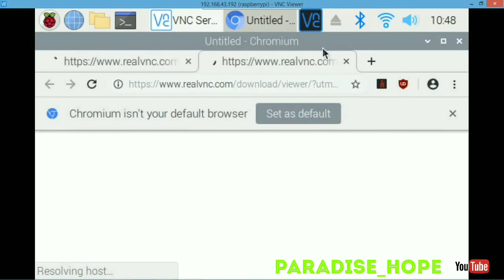Raspberry Pi vnc window not closing